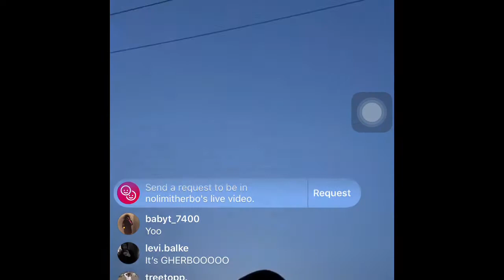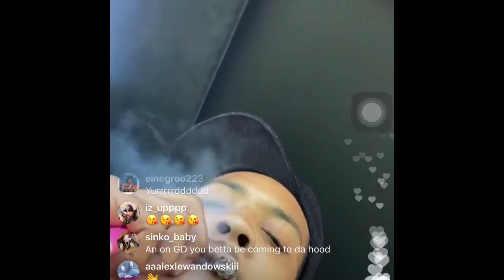Gherbo on ig live getting his G wagon, Lamborghini truck, and McLaren washed